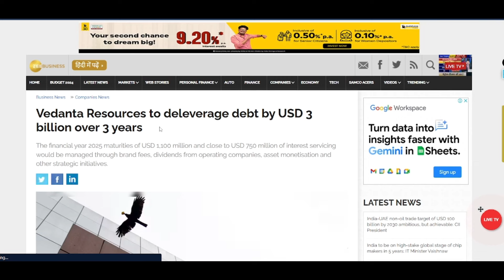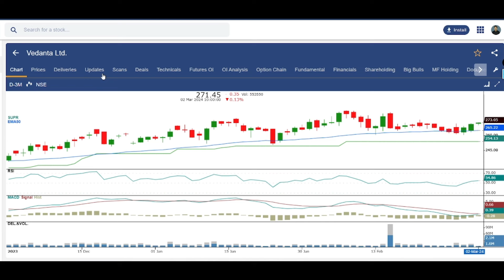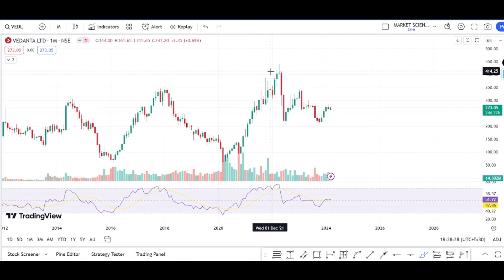Vedanta share latest news | vedanta share analysis | vedanta share news today | vedanta target